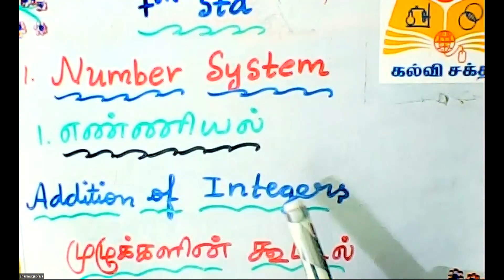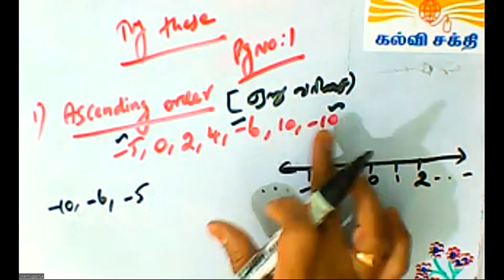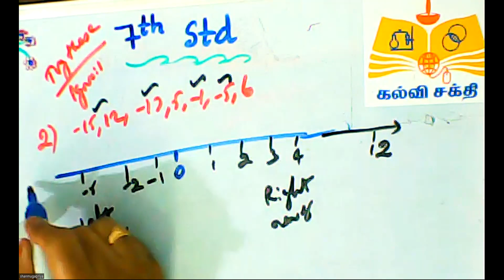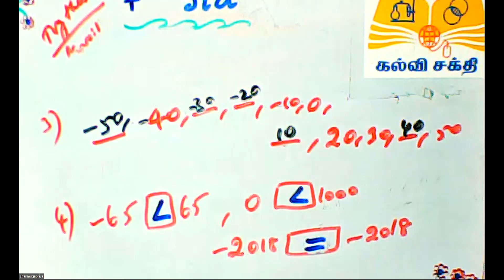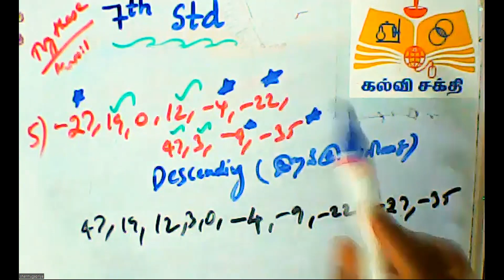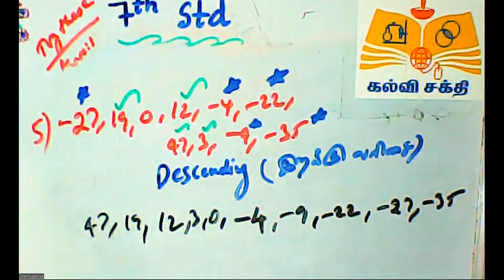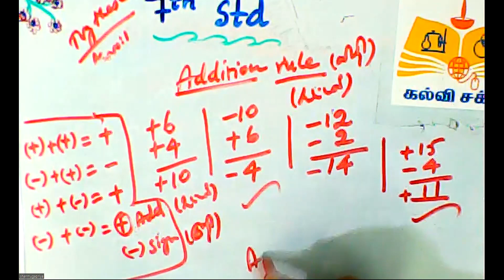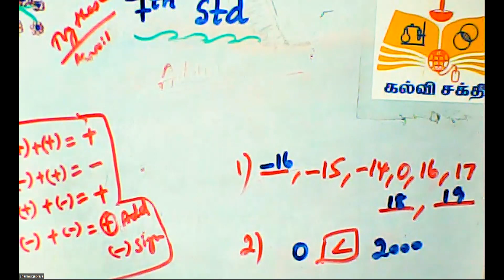(07th Maths TN) Introduction ( Integers ) / அறிமுகம் ( முழுக்கள்)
Defination and  MCQ test / வரையறை மற்றும் கொள்குறி வினாக்கள்